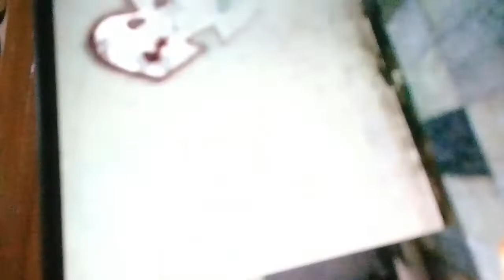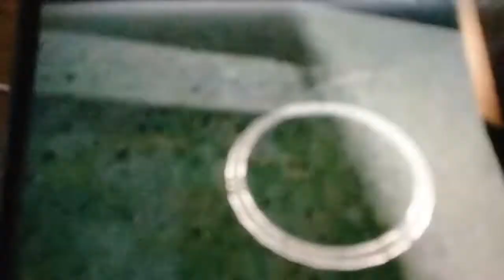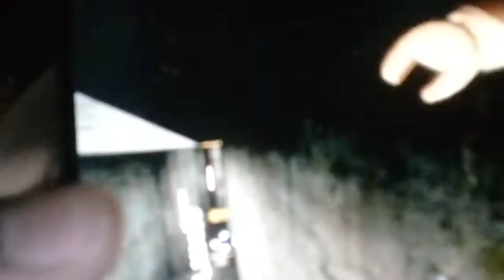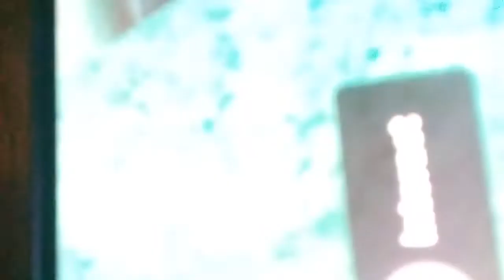Bermain Nico Exebots part 2 bersama adek kueh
halo teman2!selamat datang di ch ini salam perkenal nama aku Arfa dan bagi klian yang beluk subs subs dulu biar aku makin semangat buat video kayak gini oke!